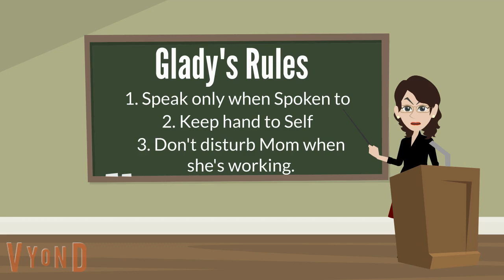Crazy Golden Half Sister sold my Clothes online as revenge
Have you ever gotten something not only stolen but also sold online? What would you have done if you're in  the same situation as Lola.